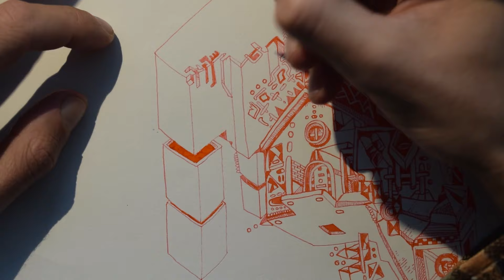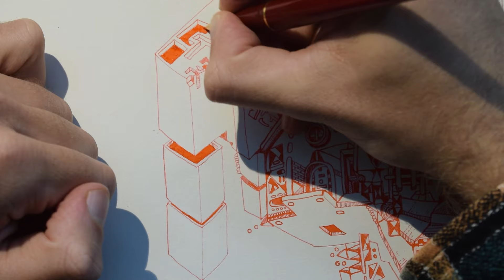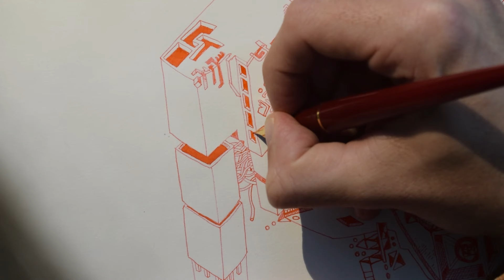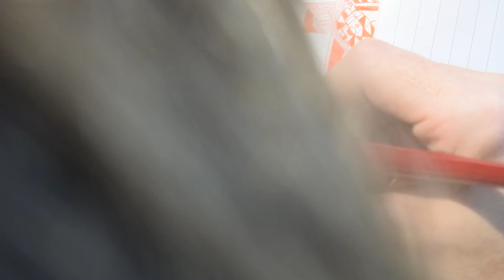ASMR - Doodling and whispering about M.C. Escher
Good evening all, I'm back after a little hiatus thanks to moving house/city! In this video I work a bit more on the red doodle with my new red ink pen, and also whisper from M.C. Escher's Wikipedia page, an artist who is a big inspiration to me.

Quite a long video so buckle up!

Happy drawing :)

My pen: My pen (not the exact one, I can't find it unfortunately, but this is a cheaper version):